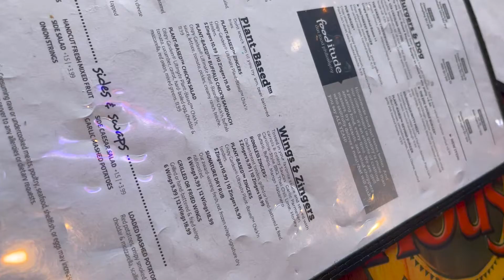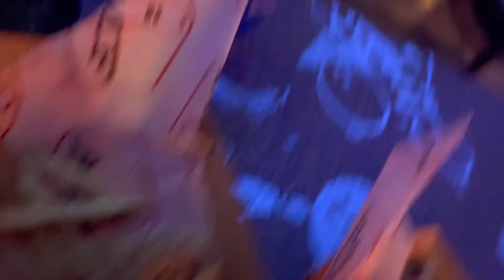I GOT A BRAZILIAN WAX FOR THE FIRST TIME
Hey babes! I hope you guys enjoyed this video. ❤️